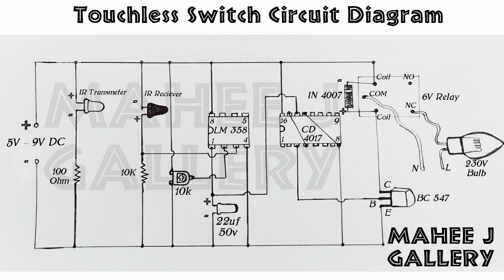Touch less Switch Table Lamp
Hi Friends this video contain how to make a Touch less Switch at home. easily with IR Sensors and it One of usage. I made a Table Lamp and it very easy to make at home. Watch Think And Do It.
1)DC 4017 IC
2) LM 358 IC
3) 16 Pin IC Base
4) 8 Pin IC Base
5) IR Sensor
6) IR Receiver
7) 100 Ohm Resister
8) 10K Resister
9) 10K Potentiometer
10) BC 547 Transistor
11) IN 4007 Diode
12) 6V Relay
13) 22uf 50V Capacitor
14) PCB
15) Wooden Pieces
16) Bulb Holder
17) ceiling Cup
18) 230V Bulb
19) Wire
20) Plastic Board
21) 5V Phone Charger